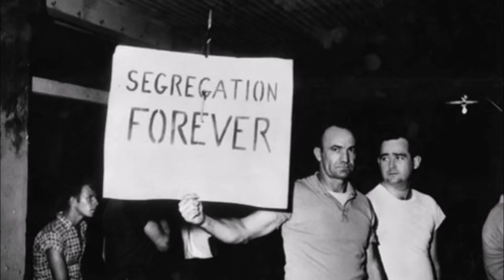Martin Luther King (Live @ George Harcourt)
Open Mic sessions at the George with Eric Woodward and Philip de Zylva. A cover of Simon Phillips' 'Marting Luther King'.